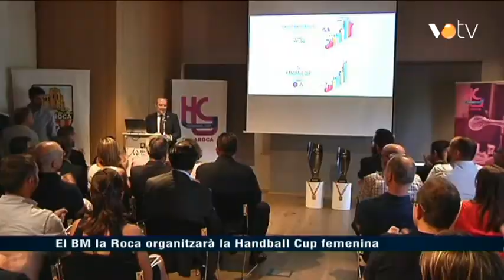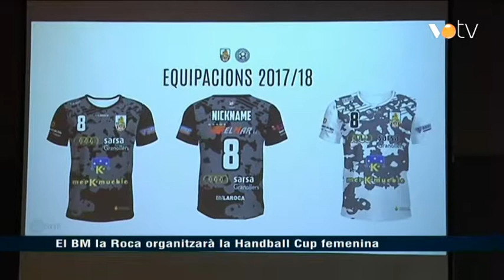VOTV - El BM la Roca organitzarà la Handball Cup femenina